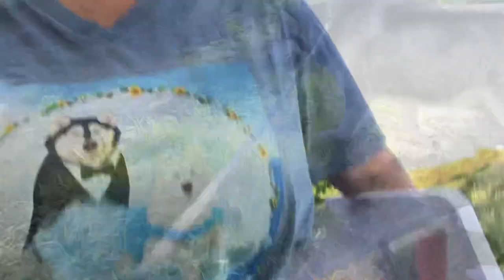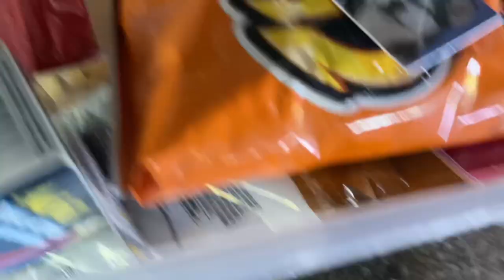Malamute Asks To Help Homeless Dog and His Person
We were on an adventure in Florida’s wilderness next to Lake Eustis! It’s a Huge lake! We were hiking to an old dock that happened to be closed! So we went under a bridge that was haunted with 👻 😳! When we found a bed where a homeless person and their dog lives 🥺! Tonka demanded that we go buy some food for the person and the dog❣️ So we went to Publix and bought food, water and some Tylenol for the man and food for the homeless dog 🥺🙏❣️ ​My brother spent most of his life homeless🥺 He chose alcohol over everything most of the time before he was killed by a drunk driver 🥺🥺! tonkathemalamute monroethehusky alaskanmalamute malamute snowdogs #husky